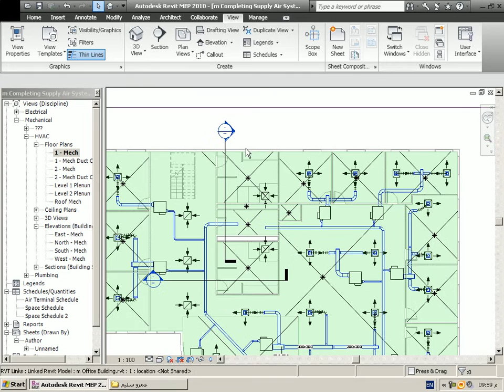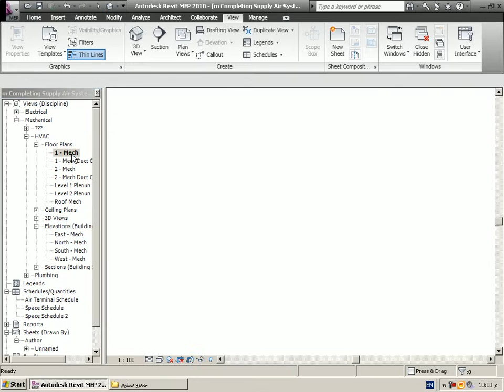double space in revit